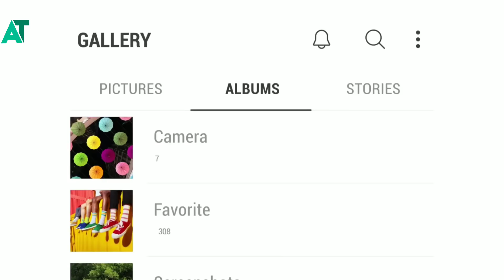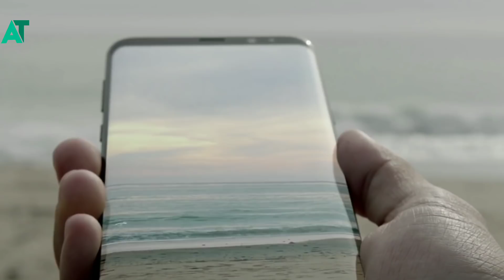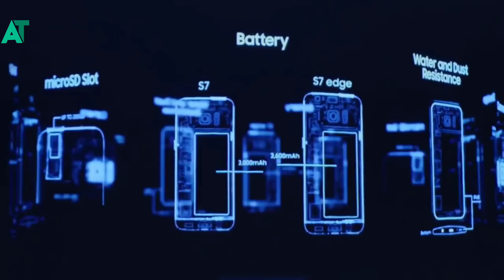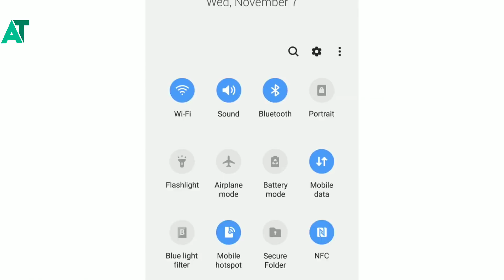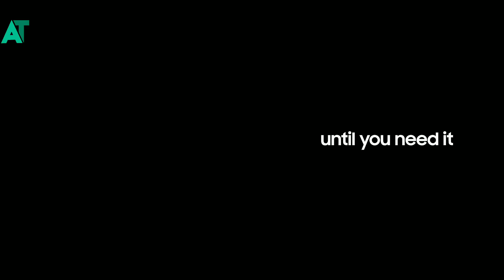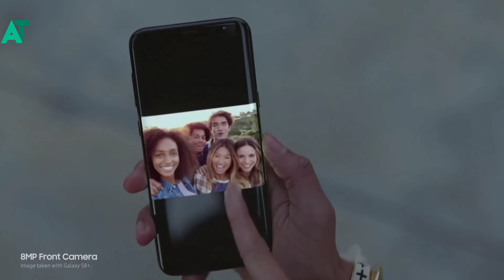Samsung M10 M20 M30 official specification price range and release date